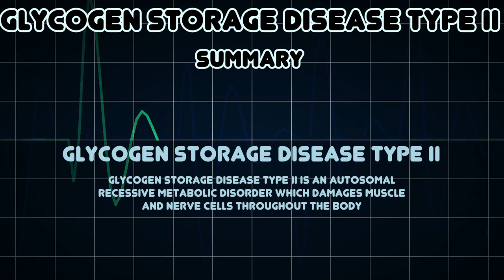Glycogen storage disease type II (Medical Condition)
Symptoms, risk factors and treatments of Glycogen storage disease type II (Medical Condition)

Glycogen storage disease type II is an autosomal recessive metabolic disorder which damages muscle and nerve cells throughout the body